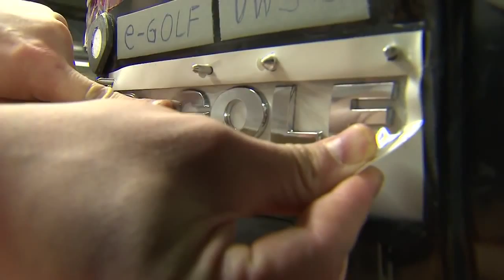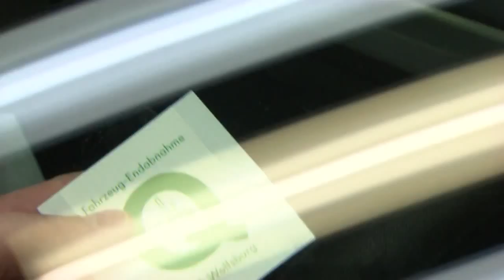Volkswagen e Golf 2016 Production plant